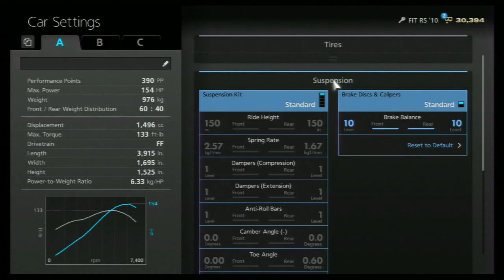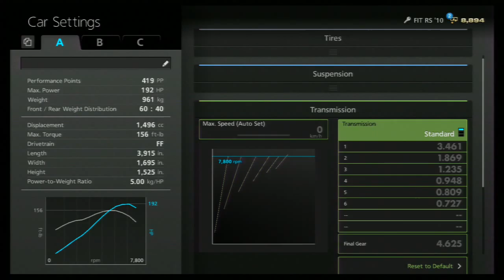GRAN TURISMO 6 : FRESHMAN CUP (1/3)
GT6 from the beginning. NATIONAL B, FRESHMAN CUP, RACE 1: TWO LAPS OF TSUKUBA CIRCUIT IN THE 2010 HONDA FIT RS. Live race, chase cam, plus post-race replay in cinema cam; with pre-race tuning. And a trophy at the very end. Tsukuba is tight and curvy, and in GT5 it was the sight of the NR Roadster Endurance Race. So after literally hours of running this course (in a Miata), it's not at all as daunting as it was at first. In fact, i'm rather cavalier about the cute little racetrack now. Not that i don't still respect it. But now i know its secrets (like "TSUKUBA" is pronounced "SPA-GHET-TI" -- srsly;), and i no longer doubt myself when racing it. It's still a challenge, but on a different level. Now it's about whipping around it as quickly as possible while not getting carried away or over-confident. It's actually fun. Imagine that. a game. that's fun. to play. repeatedly. Will wonders never cease? (No. Definitively no. They will not. Well, maybe eventually. But...no.) There's a similar thing in music, cuz you have to learn a song by playing it repeatedly, almost laboriously, so that one day, you can get on stage and, free of any concern about how the song goes, cuz you've played it for countless hours already, you can without any hesitation forget the technique and simply make beautiful music. Anyway, try not to hit anything, except cones of course, where available (serious coneage, dude). And enjoy!